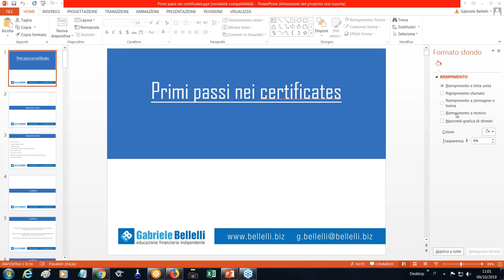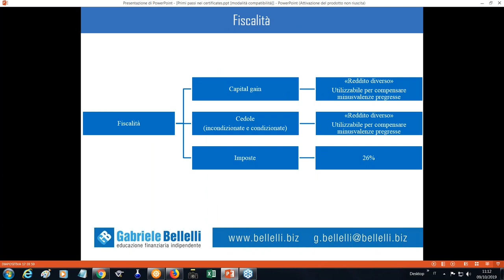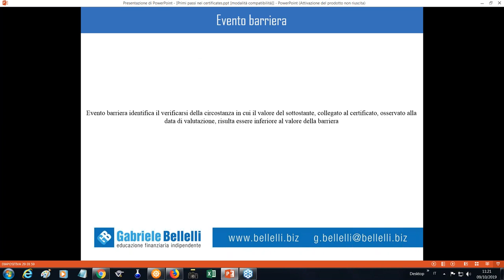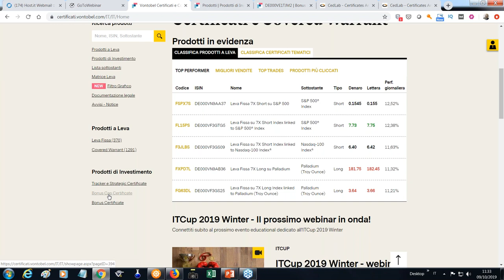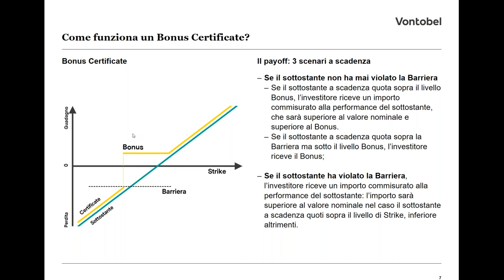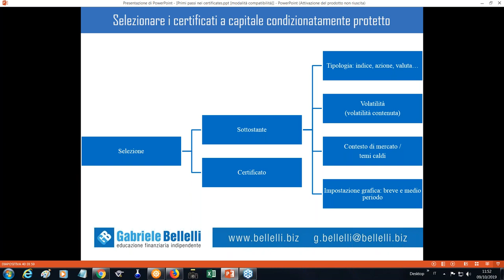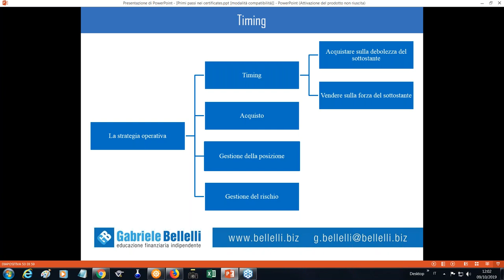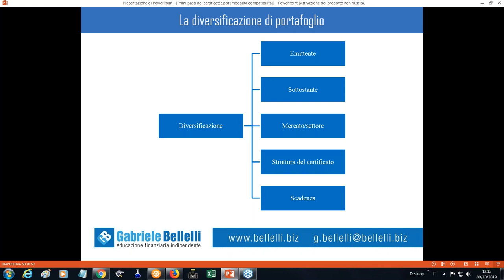Primi passi nei certificates con Gabriele Bellelli - Primo appuntamento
Durante questo webinar ti guideremo alla conoscenza dei certificati di investimento di Vontobel e imparerai a conoscere:
✓ le principali tipologie
✓ i numerosi vantaggi dei certificates
✓ le caratteristiche base (strike, barriera, trigger, autocall...)
✓ focus sui certificates "Bonus" e "Bonus Cap"
✓ come selezionare i certificates
✓ la strategia operativa: guida all'acquisto e alla gestione della posizione e del rischio
Il webinar è a cura del top trader Gabriele Bellelli e di Francesca Fossatelli, Responsabile Public Distribution Italia di Vontobel